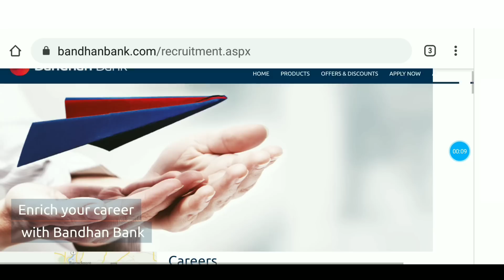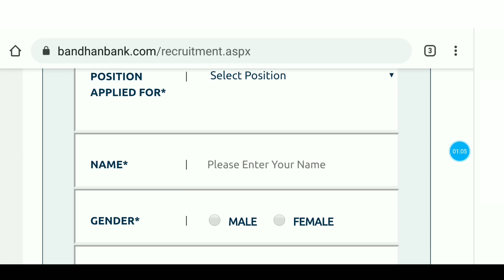பேங்க் வேலைவாய்ப்பு 2019/Bank vacancy 2019/Bank Recruitment 2019/Bank jobs Tamil